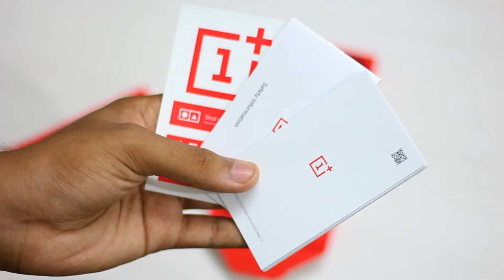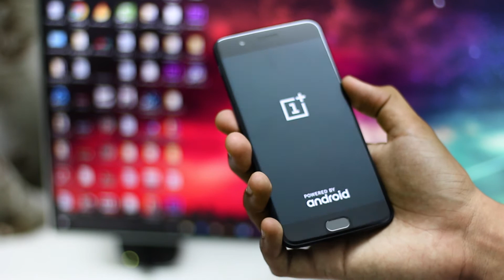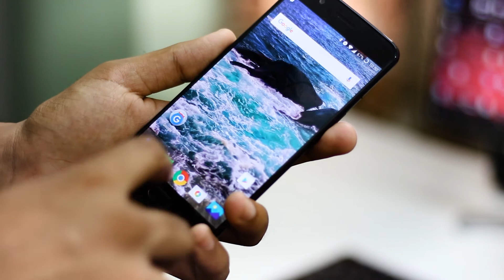unboxing the OnePlus 5.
Hey whats up guys, IMSARATHRK here, I have got the OnePlus 5 and made a UnBoxing video of it. Enjoy!

Just Do it!